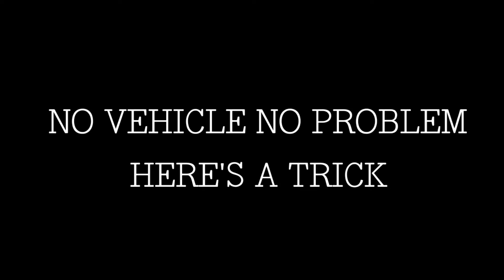WORK HARDER THEN YOU DID YESTERDAY 🔥 ||PUBG MOBILE || PLASMA GAMING